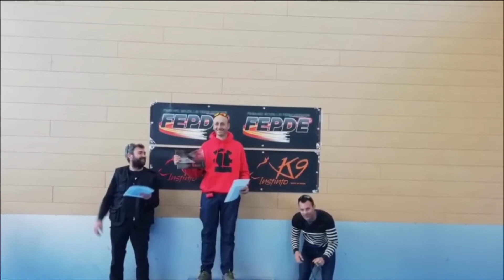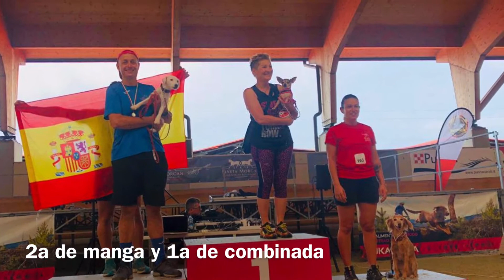Rubik cumple 3 años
Nació el 20 de abril de 2017.
Una Parsonlina fantástica muy especial.

Nunca es tarde si la dicha es buena.
Muchas gracias por enseñarme tantas cosas.

Debutó el 07 de abril de 2019 hasta hoy, un año después todo han sido logros nuestros, tuyos y míos en todos los aspectos de la vida, deportivos y de convivencia, habilidades, socialización, reto tras reto y aprendizaje tras aprendizaje y lo que nos queda... Que ilusión verte crecer y mejorar y verte feliz...

Seguimos y seguimos en confinamiento en casa por el Covid19 pero seguimos aprendiendo y divirtiéndonos juntos y con tu hermana Chispita la jackrussell incombustible 🐶🐶🥰💕❤️🇪🇸